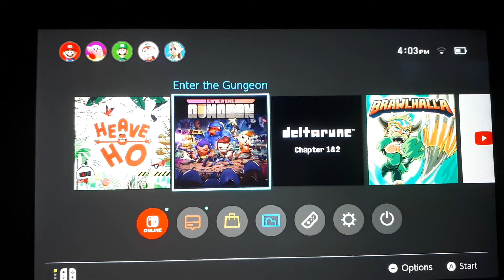the worst bad gameplay vid lol (Enter The Gungeon)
Please don't hate this is my first vid i know i suck.